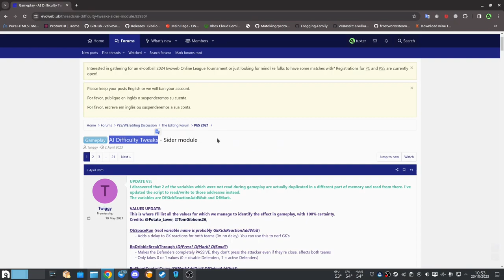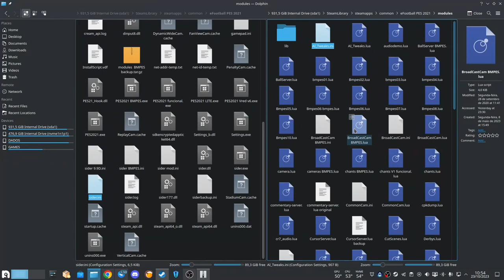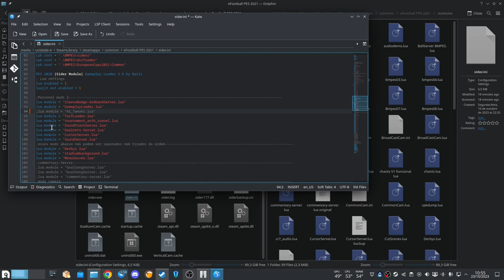Pes 21 AI Difficulty Tweaks - modificando a gameplay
Estou jogando no modo craque de dificult mas da pra ficar pior que isso, so subir o nivel da AI do mod.

linha do sider
lua.module = "AI_Tweaks.lua"

00:00 Introdução
02:17 Explicação
07:02 Demonstração do gameplayloader
05:02 Partidinha basica